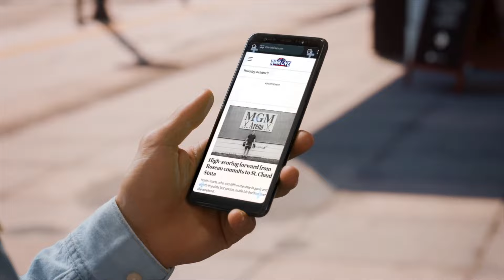NAHL Top Plays - 2024 Top Prospects Tournament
The top plays in the NAHL from the 2024 Top Prospects Tournament presented by The Rink Live

5. Jacob Jastrzębski - Wisconsin Windigo
4. Everett Pietila - Wisconsin Windigo
3. Ryan Burke, Yusaku Ando - Shreveport Mudbugs & New Mexico Ice Wolves
2. Peter Wickstrom Stumer - Northeast Generals
1. Roman Zap, Yusaku Ando, and Frank Tafelski - Amarillo Wranglers, New Mexico Ice Wolves & El Paso Rhinos